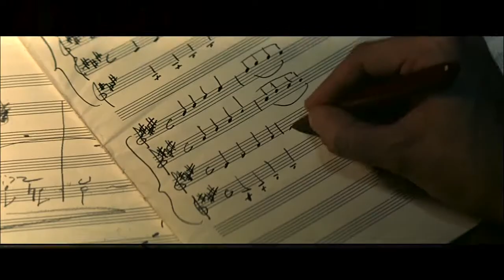2004 The Chorus Les Choristes Official Trailer1 HD Miramax Films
2004 The Chorus  Les Choristes

Production: Miramax Films
Director:  Christophe Barratier
Cast:
Gérard Jugnot ... Clément Mathieu
François Berléand ... Headmaster Rachin
Kad Merad ... Chabert
Jean-Paul Bonnaire ... La Père Maxence